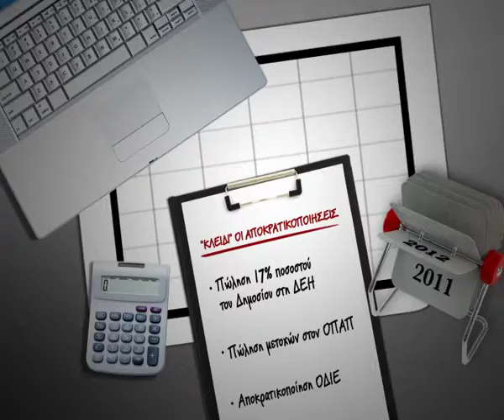ANT1 News Graphics - Economy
Client: ANT1 News
Project: Animation - Visualization / Economy

2011